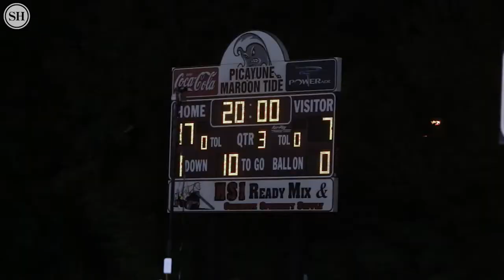Picayune dominates first half over Gulfport in high school football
Picayune gets out to a 10-0 lead and holds off a late Gulfport drive to take a 17-7 lead into the locker room.